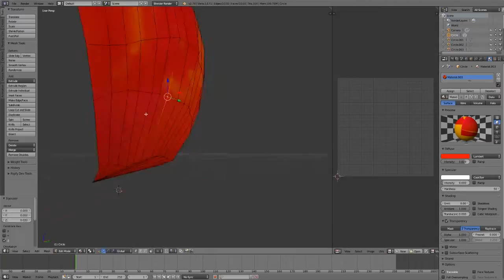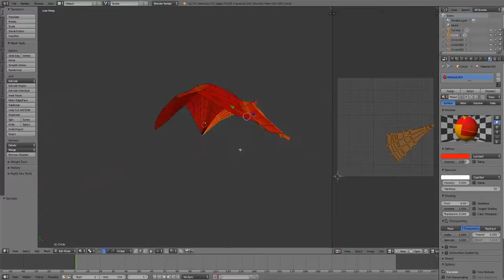Making 3D Flowers in Blender Tutorial Part 2 – Adding more curl to the petal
Blender tutorial. Adding more curl to the petal in an attempt to figure out how to pack it into the shell. The petals are folded at the tips the most, so I'm preparing a mesh that makes it easier to fold there.